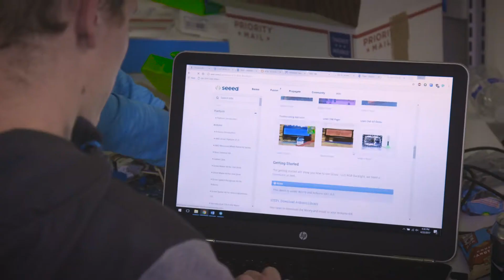IoT Civic Hack Recap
April 21-22, 2017 at Launch Fishers
Video courtesy of the Ball State University Digital Corps